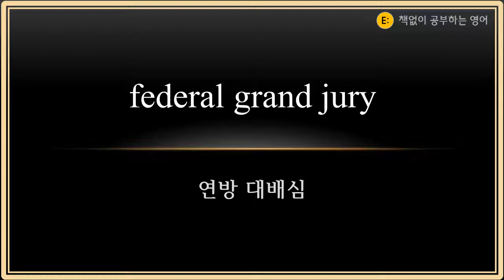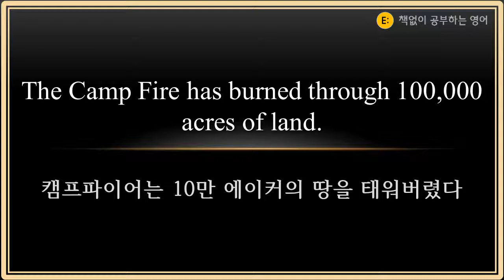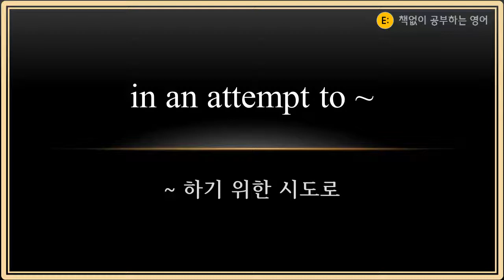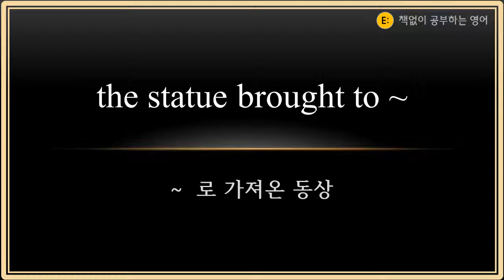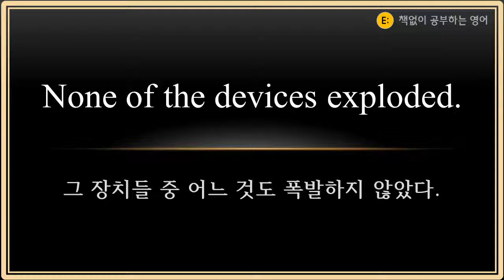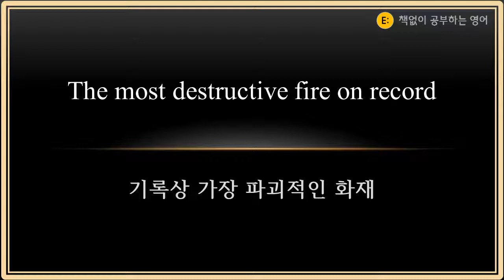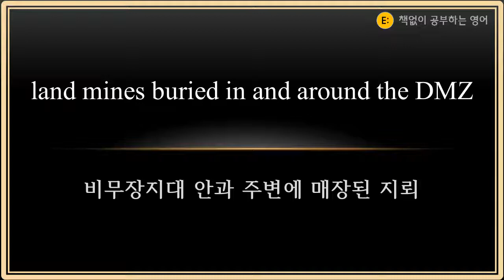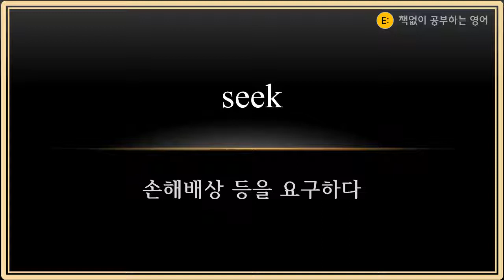책없이 공부하는 뉴스 영어 - #001~005 (복습 암기용 어휘/표현 모음)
영어뉴스 #001~005 (복습 암기용 어휘/표현 모음)